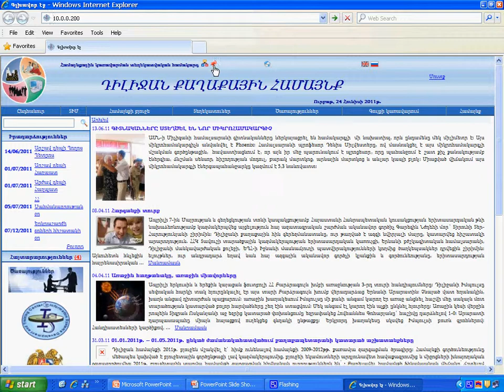Ինչե՞ս բացել ՀԿՏՀ-ն և դարձնել ելակետային